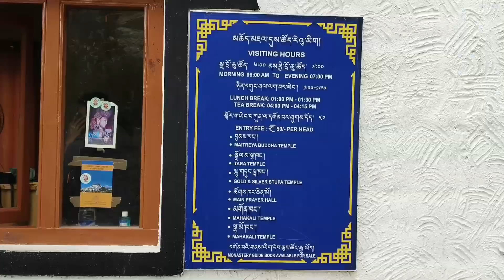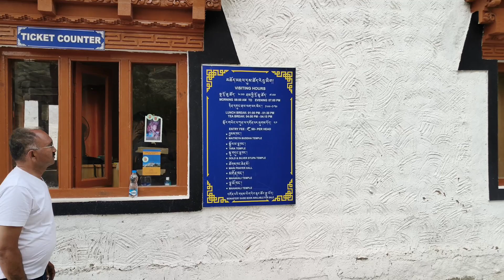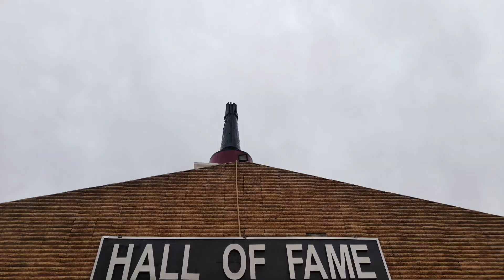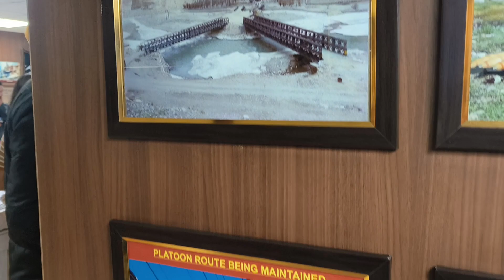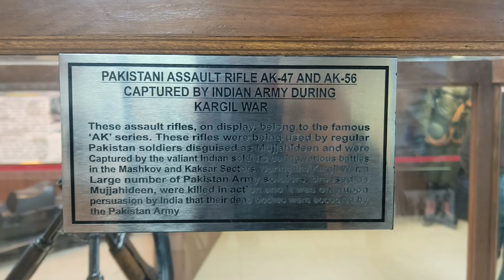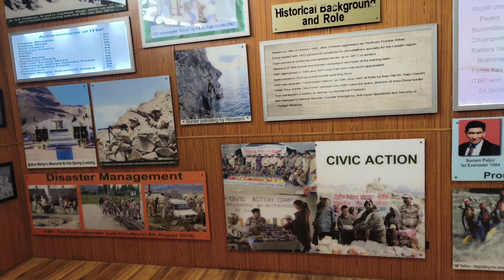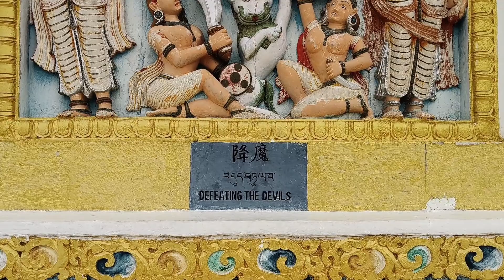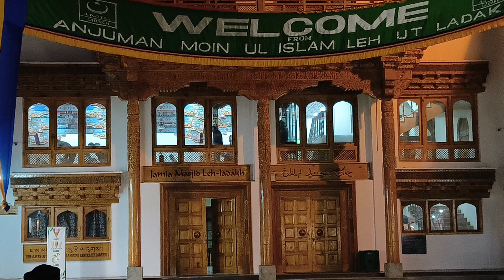LEH City tour || Shanti Stupa || Thikse Monastery Leh || Hall of Fame || vlog 7 || 008 wale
Good wheather in Leh city
hall of fame
thikse Monastery Leh
Shanti stupa
cute baby girl meet in Shanti Stupa only speaks Ladakhi